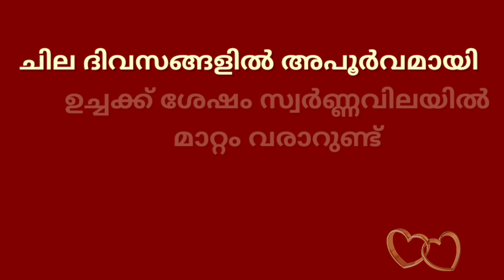Gold rate kerala today/22/03/2022/ഇന്നത്തെ സ്വർണ്ണവില/gold rate today/916